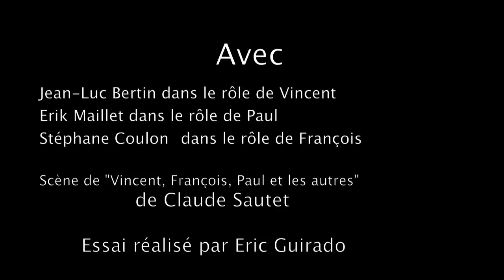Vincent, François, Paul et les autres - Claude Sautet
Stage Permis de Jouer - Décembre 2012
Jean-Luc BERTIN

Essai filmé par Eric Guirado